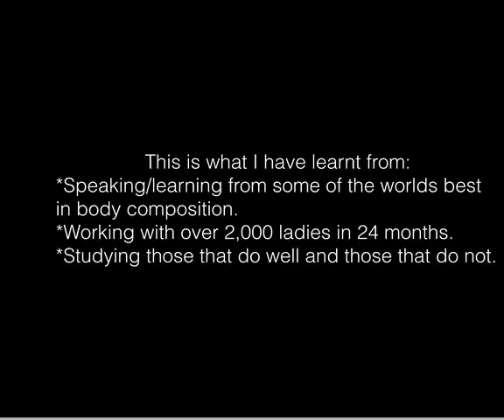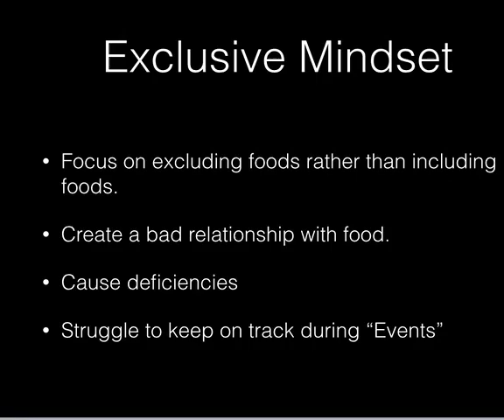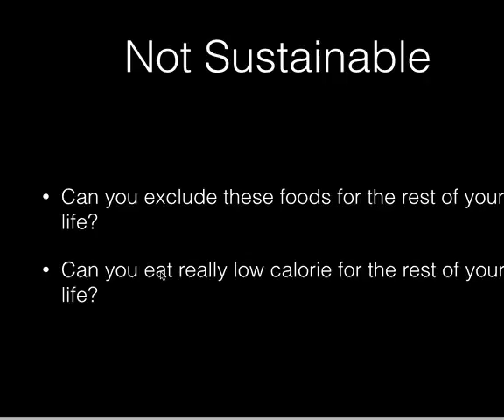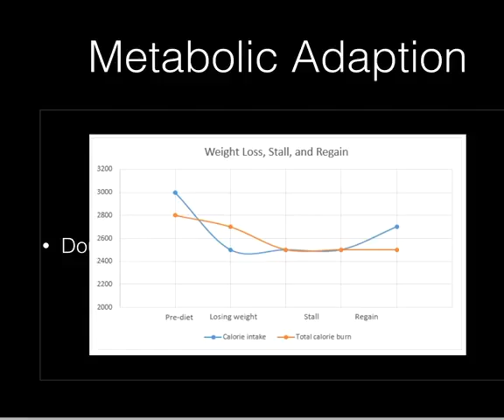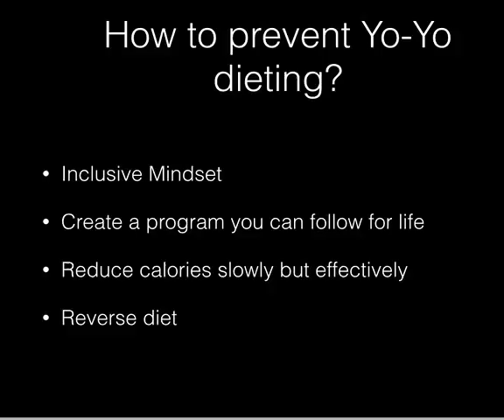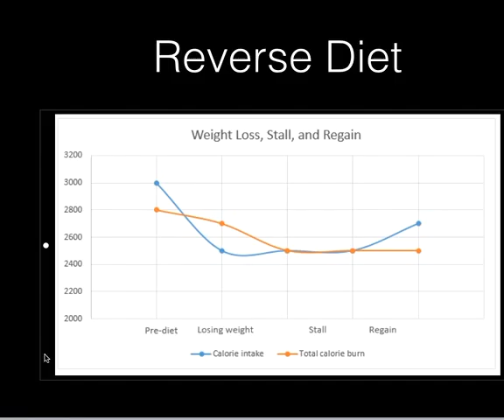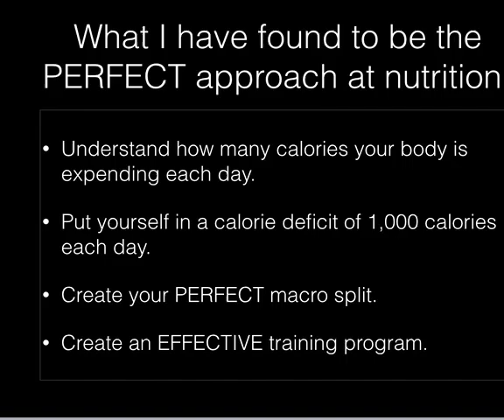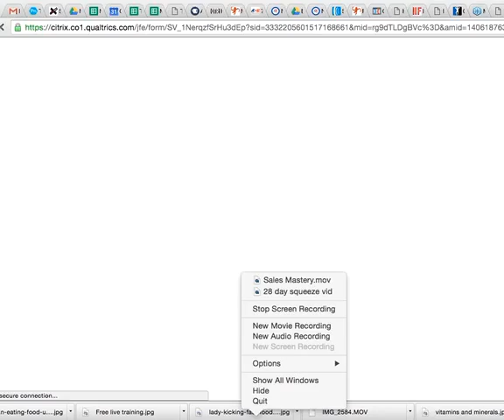yoyo diet webinar